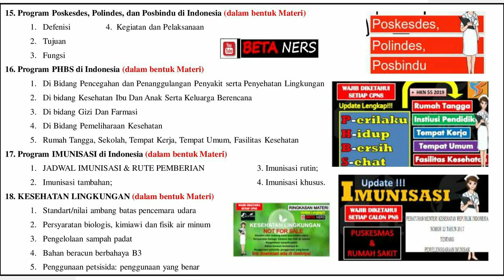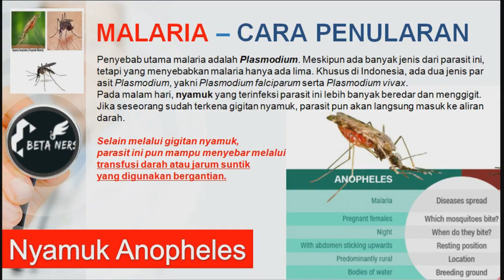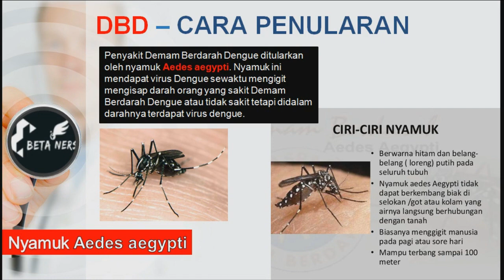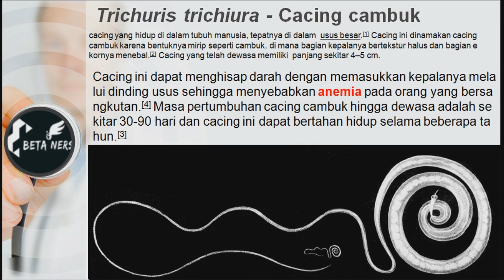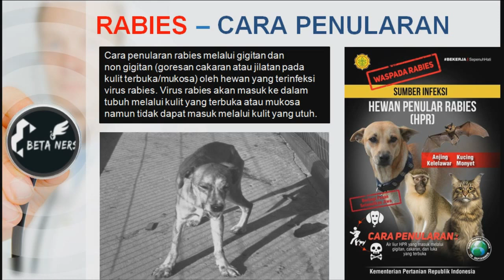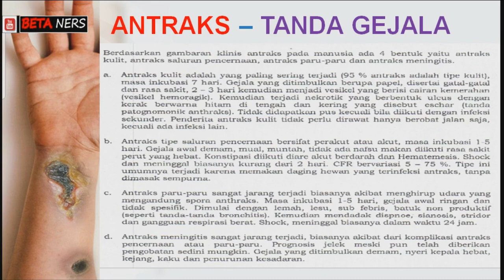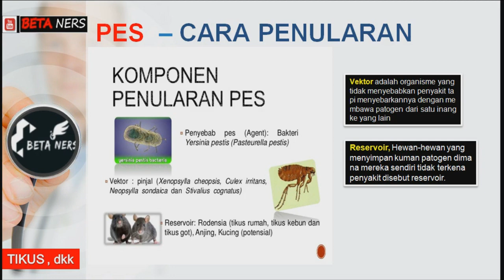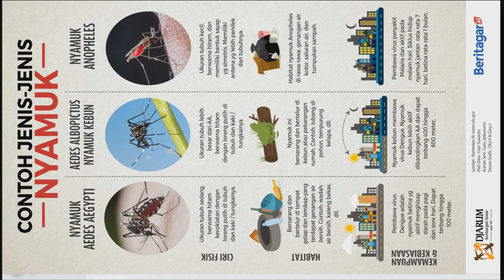Materi SKB Kesehatan - P2PL : PENYAKIT MENULAR BERSUMBER dari HEWAN - BETA NERS | P2PL#3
sementara NONTON biasakan Like
setelah NONTON biasakan Share

semoga materi ini bermanfaat buat kamu :)

Pada video ini membahas tentang P2PL fokus Penyakit Menular potensi wabah (WABAH), seperti :
1. Malaria,
2. Demam Berdarah,
3. Kecacingan,
4. Rabies,
5. Leptospirosis,
6. Penyakit Antraks,
7. Pes (Plague),
8. Chikunguya
Yang dijabarkan dimulai dari
a. DEFENISI
b. PENYEBAB
c. MASA INKUBASI
d. TANDA & GEJALA
e. CARA PENULARAN
f. CARA PENCEGAHAN

JOIN US !!!

PAKET BELAJAR - LENGKAP (yang anda dapatkan)
1. MATERI (file Pdf.) - sesuai deskripsi .
2. Bonus Materi (file Pdf.)
- SOAL TRY OUT 1.0 + KUNCI JAWABAN
- SOAL TRY OUT 2.0  + KUNCI JAWABAN
- SOAL DAN PEMBAHASAN DARI VIDEO PART 1 – 13 (100 SOAL)
- Soal latihan GCS (10 menit pasti bisa)
PAKET BELAJAR - PREMIUM
1. MATERI (file Pdf.) - sesuai deskripsi .
2. Bonus Materi (file Pdf.)
3. Materi diUpdate terus - Tiap upload materi terbaru di Youtube – File Pdf – akan dikirim ke anda secara otomatis
4. Kesempatan Ikut TRY OUT Online * (ADA 2 TRYOUT menanti anda)
kontak me . WA chat only 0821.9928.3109